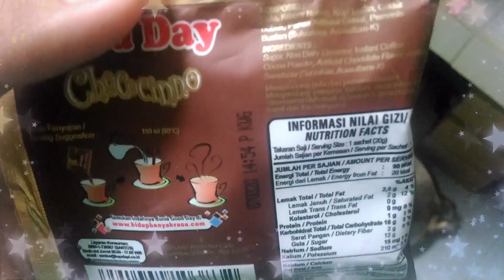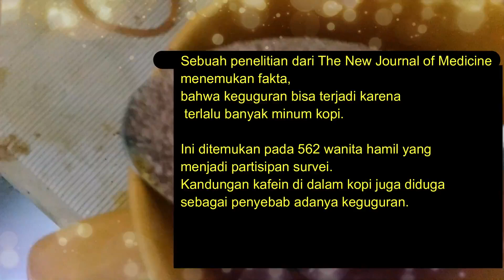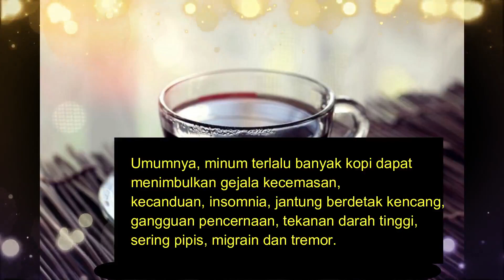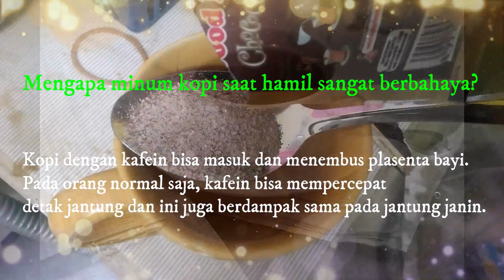BAHAYA MINUM KOPI UNTUK IBU HAMIL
Ibu Hamil Minum Kopi, Aman atau Bahaya?

Kopi adalah minuman kegemaran banyak orang. Tidak terkecuali bagi siapapun, termasuk wanita yang sedang hamil. Banyak berbagai pantangan yang diajukan pada ibu hamil, dan salah satunya adalah minum kopi.
Ibu hamil minum kopi sebaiknya memerhatikan jumlahnya setiap hari. Kopi dapat menyebabkan dampak buruk pada ibu hamil dan janin, jika diminum secara berlebihan.

Sebenarnya bukan hanya asupan kopi saja yang perlu dibatasi oleh ibu hamil, namun juga makanan dan minuman lain yang mengandung kafein. Contoh makanan atau minuman mengandung kafein, yaitu cokelat, minuman ringan dan teh. Selain itu, kafein juga biasanya ditambahkan ke dalam obat flu dan minuman pembangkit tenaga (energy drink). Perhatikan apa pun yang Anda konsumsi dan baca informasi mengenai kandungan yang tertera pada kemasan.

Efek kafein pada ibu hamil

Sebuah penelitian dari The New Journal of Medicine menemukan fakta, bahwa keguguran bisa terjadi karena terlalu banyak minum kopi. Ini ditemukan pada 562 wanita hamil yang menjadi partisipan survei. Kandungan kafein di dalam kopi juga diduga sebagai penyebab adanya keguguran.

Pasalnya, penelitian ini menunjukkan bahwa wanita yang sedang hamil punya risiko keguguran lebih tinggi ketika minum lebih dari 8 cangkir kopi tiap harinya. Ini berlaku untuk kopi yang biasa dibeli di pasar swalayan atau di kafe-kafe pada umumnya.

Umumnya, minum terlalu banyak kopi dapat menimbulkan gejala kecemasan, kecanduan, insomnia, jantung berdetak kencang, gangguan pencernaan, tekanan darah tinggi, sering pipis, migrain dan tremor. Selain itu, kafein di dalam kopi dapat menembus plasenta ibu hamil dan bisa berdampak pada janin yang dikandung.

Beberapa risiko minum kopi pada ibu hamil dan janin, antara lain:

    Ibu hamil mengalami refluks asam lambung
    Anemia
    Keguguran
    Bayi lahir dengan berat badan yang rendah

Mengapa minum kopi saat hamil sangat berbahaya? Kopi dengan kafein bisa masuk dan menembus plasenta bayi. Pada orang normal saja, kafein bisa mempercepat detak jantung dan ini juga berdampak sama pada jantung janin.

Lalu, berapa idealnya ukuran atau dosis minum kopi saat hamil?

Batas maksimal konsumsi kafein bagi ibu hamil dalam sehari adalah 200 mg atau sekitar dua cangkir kopi instan. Untuk itu, perhatikan kandungan kafein dalam teh, kopi, cokelat dan makanan lain yang tertera pada label kemasan. Jangan sampai konsumsi kafein melebihi batas toleransi pada ibu hamil.

Jika Anda memiliki kebiasaan mengonsumsi lebih dari dua cangkir kopi per hari sebelum hamil, sebaiknya Anda mengurangi konsumsi kopi secara perlahan sejak awal kehamilan. Untuk menggantikan kebiasaan ibu hamil minum kopi, cobalah untuk mengonsumsi minum sehat yang menyegarkan seperti aneka jus buah, jus sayuran, air kelapa, atau infused water. Jika perlu, tanyakan ke dokter untuk mengetahui takaran minum kopi yang diperbolehkan, sesuai kondisi kehamilan Anda.